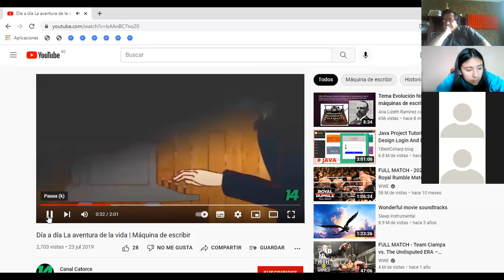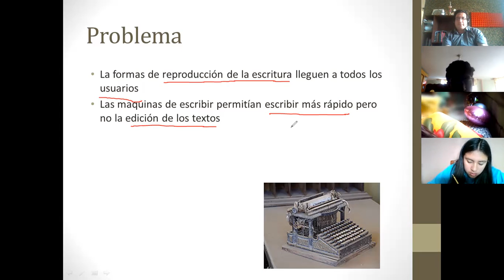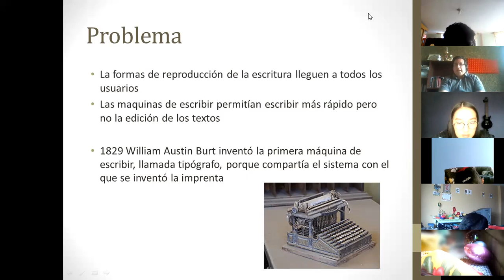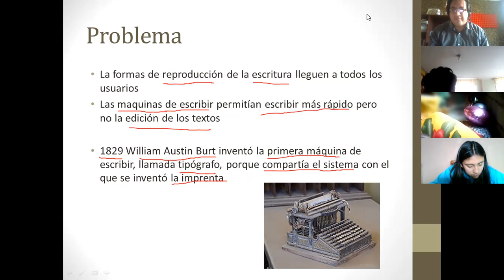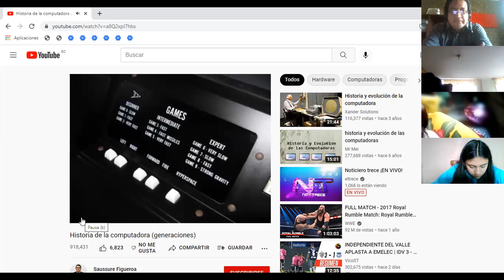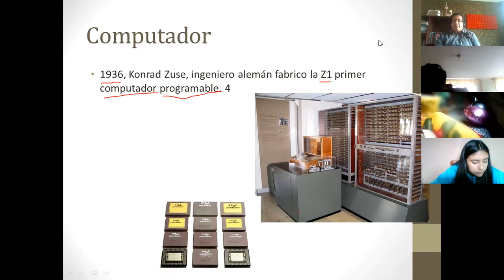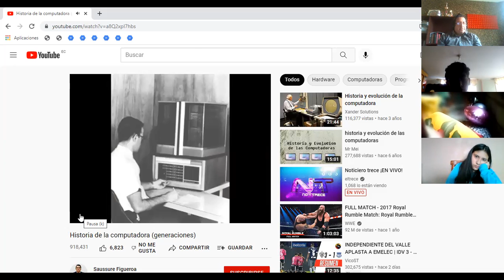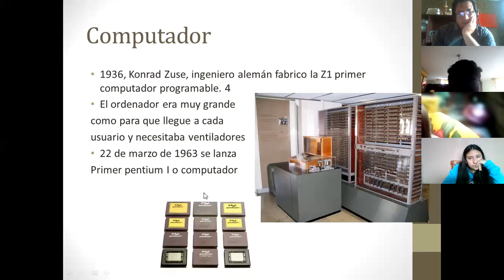De máquina de escribir al computador